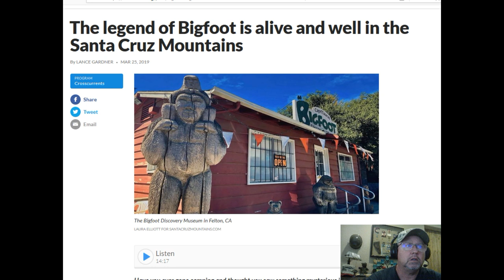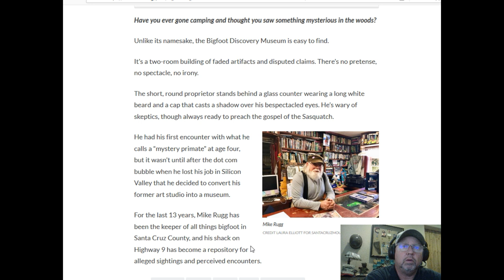Cave Live Weekly